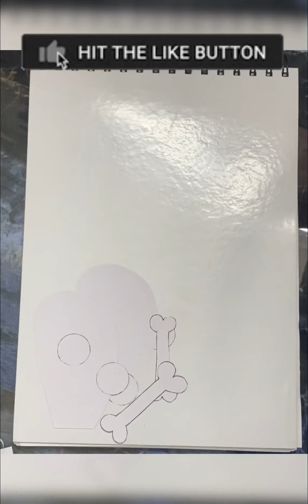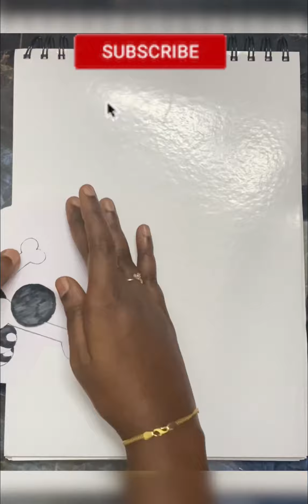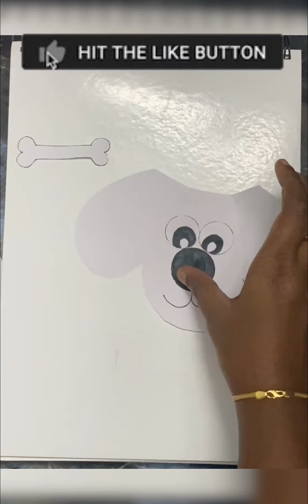How to make paper dog??? Lockdown craft using white paper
Making paper dog using white A4 sheet paper